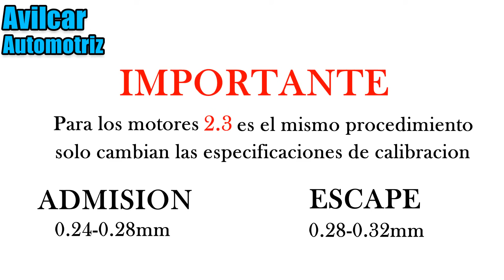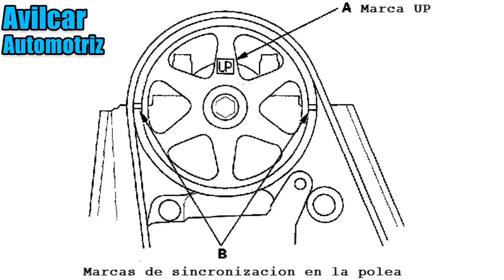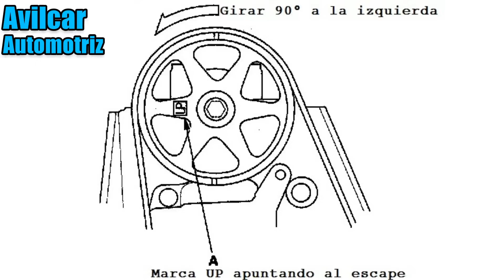Como ajustar o calibrar las punterias de honda vtec avilcar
Que tal amigos, en este nuevo video les voy a mostrar el procedimiento para calibrar las punterias o altura de valvulas en un carro honda con motor 1.7 vtec, este mismo procedimiento aplica para los honda con motor 2.3 unicamente cambian las especificaciones de calibracion, en el mismo video vienen todos los detalles, este video aplica para los siguientes vehiculos
Honda
civic dx 1.7
civic ex 1.7
civic gx 1.7
civic hx 1.7
civic lx 1.7
accord dx 2.3
accord ex 2.3
accord lx 2.3
accord se 2.3

Todos con motor VTEC o motor SOHC es el mismo procedimiento

Eso es todo de mi parte espero les guste y nos vemos en la proxima

Avilcar Automotriz
Contacto